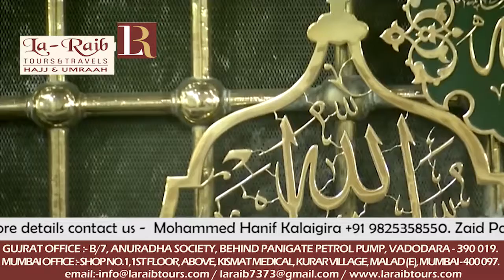18th Ramadan 1439 Madeenah 'Isha Adhaan Sheikh Abdul Rahmaan Khashuqji